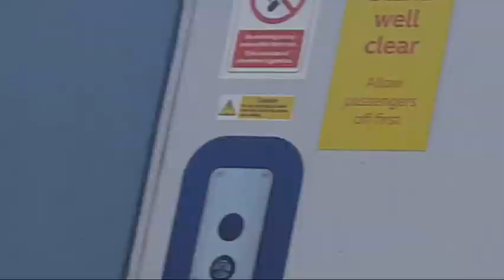Walton Nature Colliery full movie 2